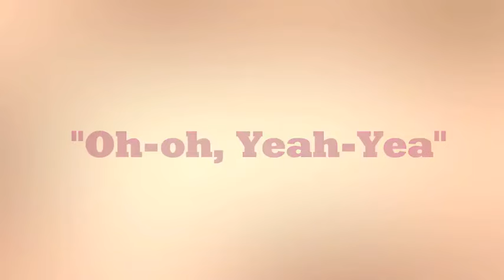Oh-oh, Yeah-Yea - Keyshia Cole